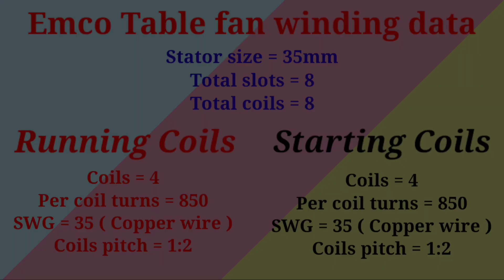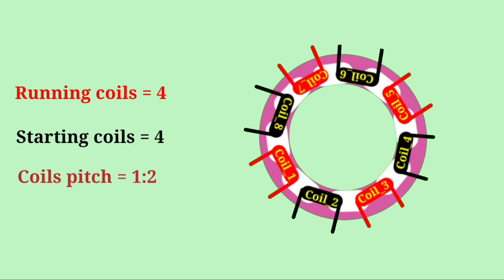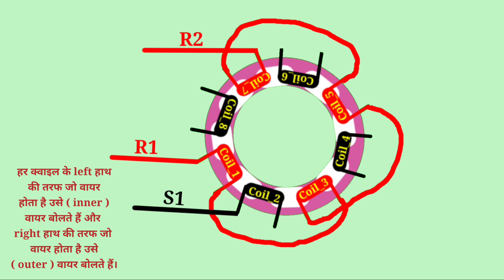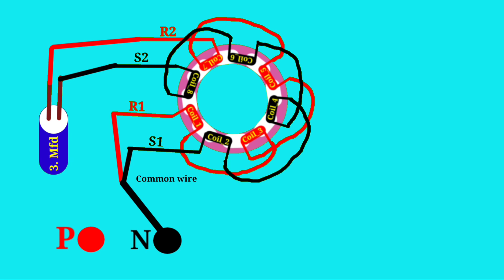Stator size 35 mm Slots 8 Table fan winding data । Total coils 8 ।